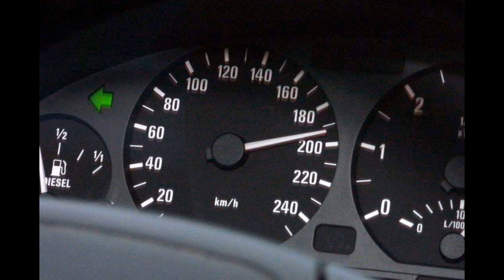Cramer à perdre la raison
Paroles et chant : Clément Perrier
Nouvelle parodie enflammée autour d'une bien triste actualité.
Vaut-elle un concert d' eltonjohn ? Ou un discours de jupiter ?
Un seul parti, celui d'en rire...